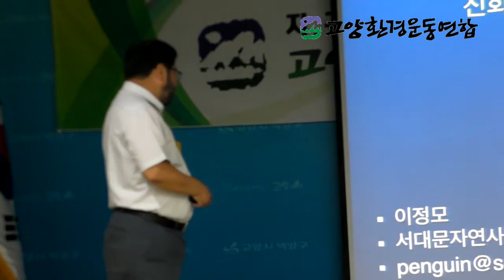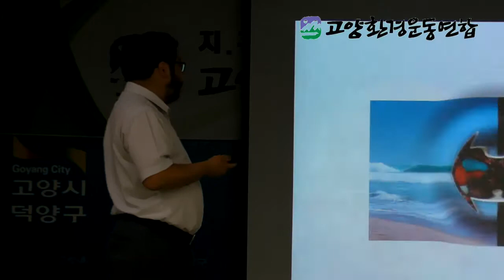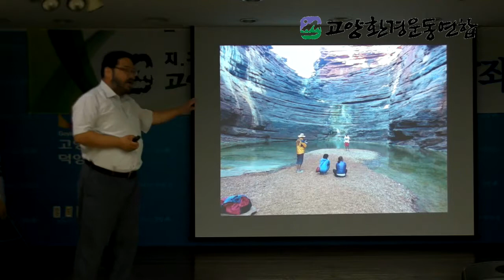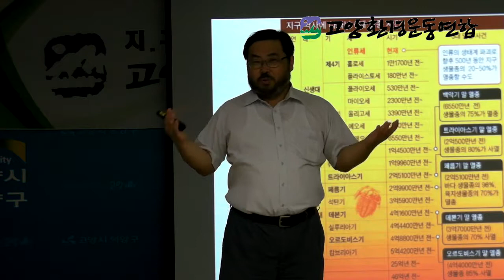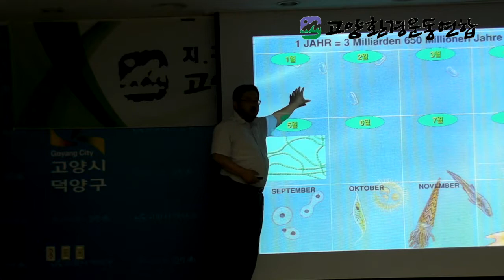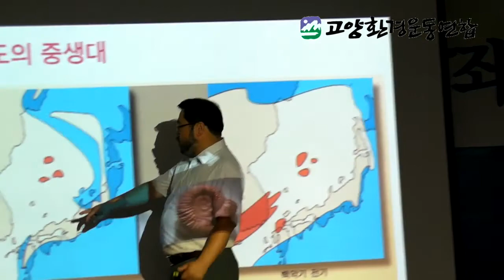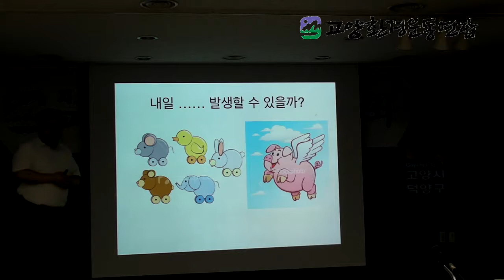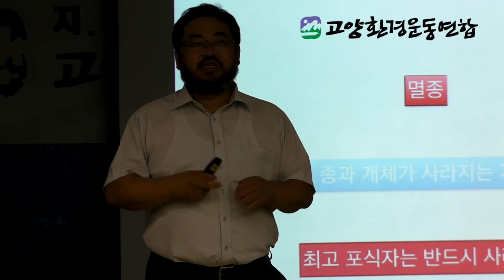고양환경운동연합 목요 공개강좌 (멸종과 식물)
주제 : 멸종과 식물
강사 : 서대문자연사박물간 이정모 관장
주최 : 고양환경운동연합
후원 : 경기도 환경교육센터